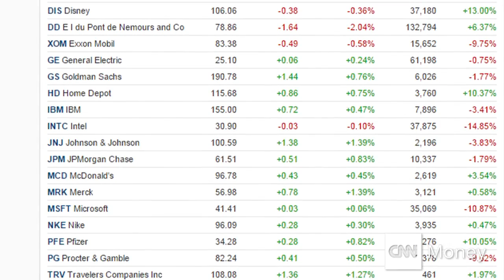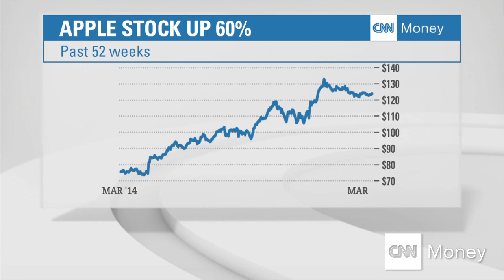Apple joins the Dow: What took so long?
Apple is the largest company in the world. Here's why it took so long for AAPL to find its way into America's blue chip index.